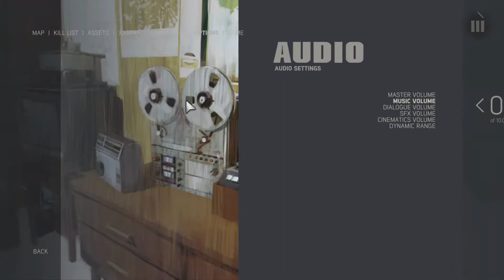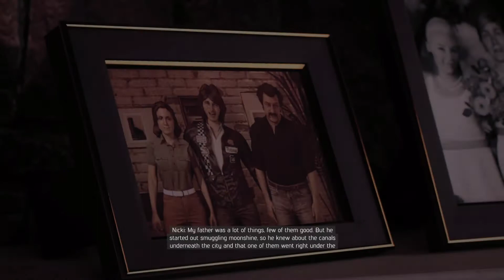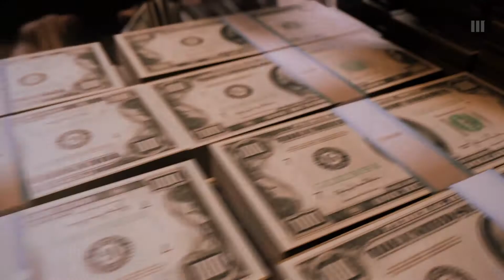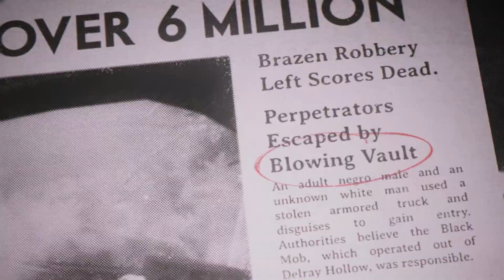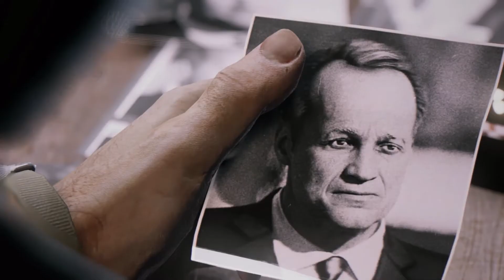Mafia 3 - Episode 03: Just... What?!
The title of this episode is referring to the unexpected plot twist close to the end of this episode. I was literally speechless while the cutscene was happening. I'm now more interested in this game than I ever was before.